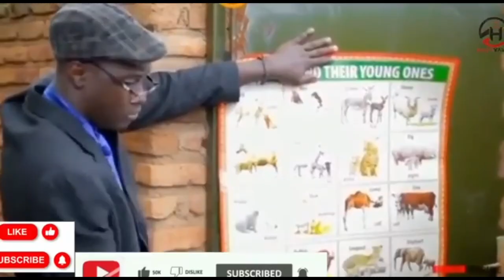Video zisekeje🤣🤣🤣😂😂 kurusha izindi muri uyumwaka 2024🌟🔥🔥🔥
Ni  🔥 noneho imbavu zirakurya @ViralVideos @Therealnyaxocomedy  @mitsutsucomedy5822 @killamanshow